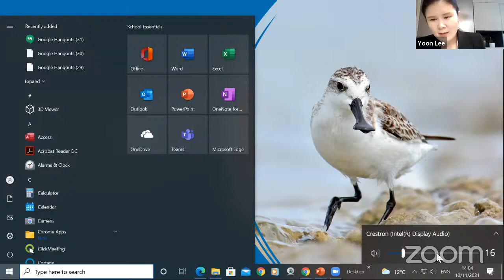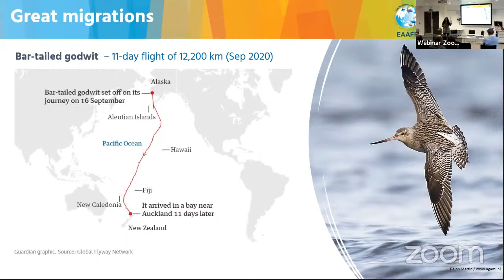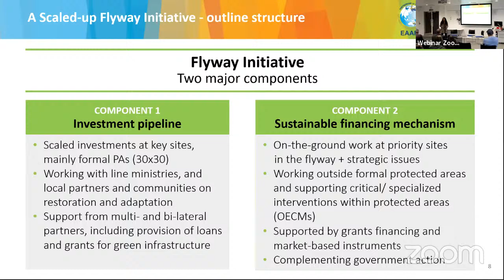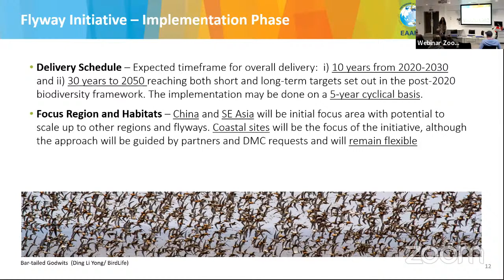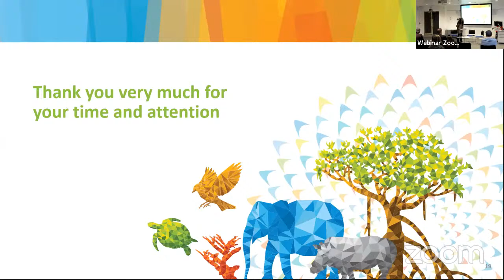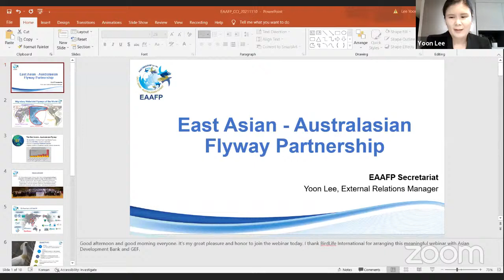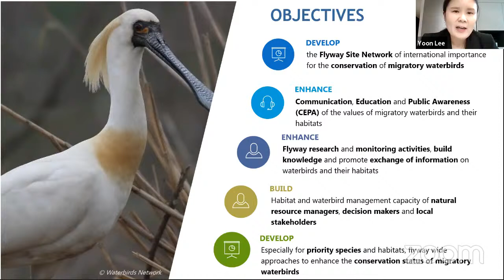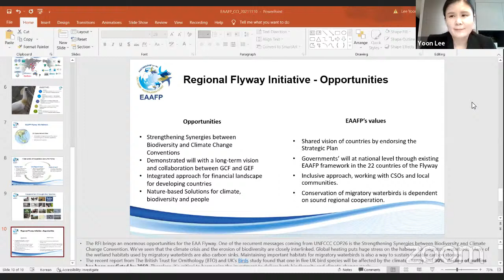Discussing The East Asian Australasian Flyway Initiative